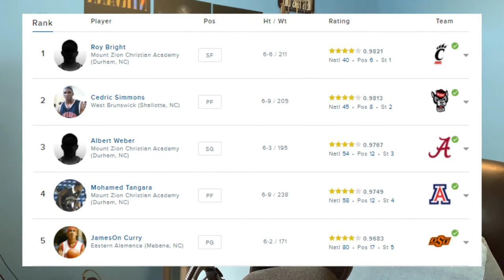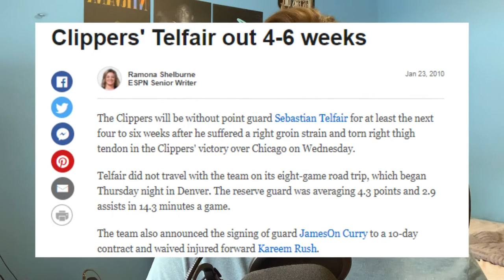JamesOn Curry Has The Shortest NBA Career Ever. But There's More To His Story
JamesOn Curry's NBA career was 3.9 seconds long, but his journey to the league makes for a fascinating story.

43 by tobylane on Pixabay